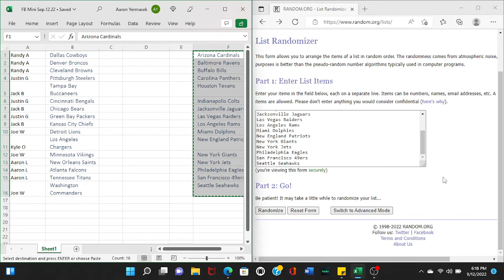RSA Mystery Mini Helmet Team Assignments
This is the random team assignments for the facebook group break taking place on Sep 12, 2022 @ 8:00PM EST.